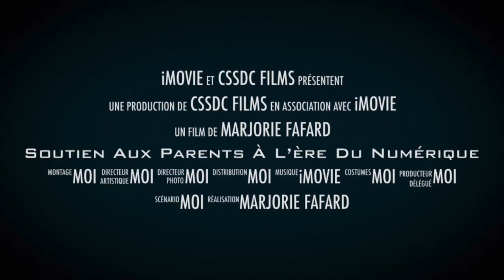Soutien Aux Parents À L’ère Du Numérique